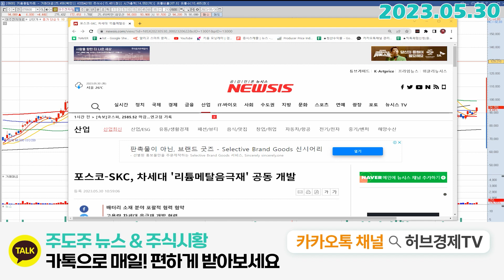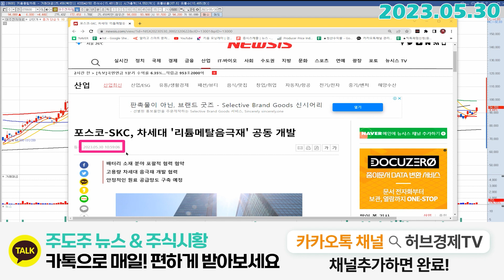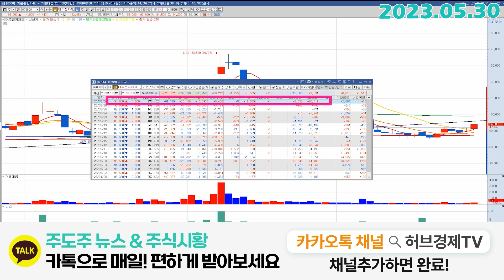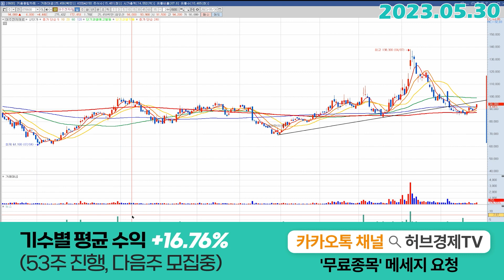대주전자재료 (078600) - 확실한 것은 이거 하나!